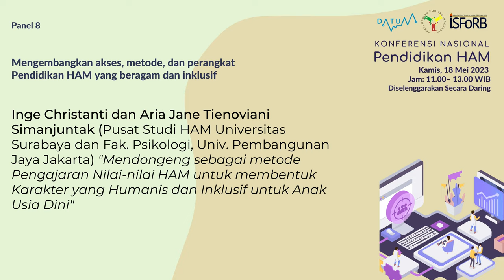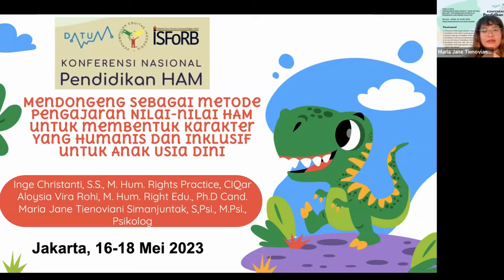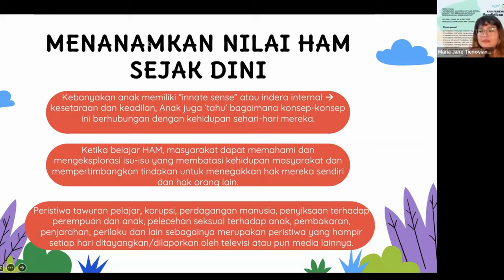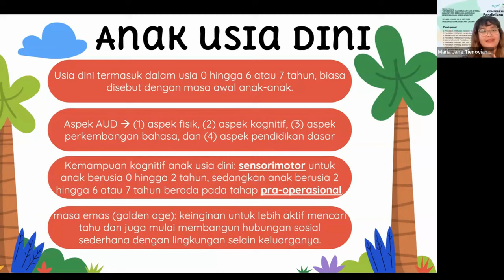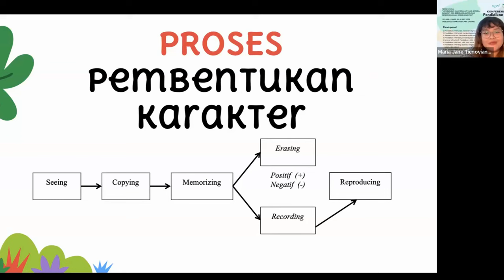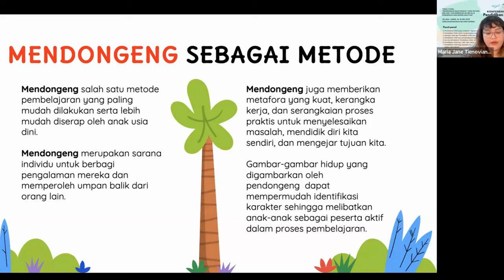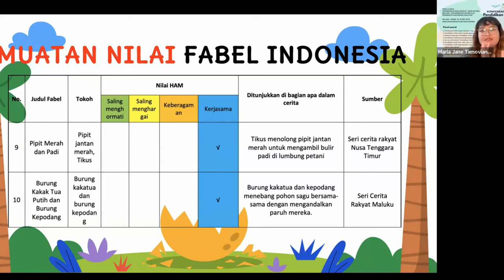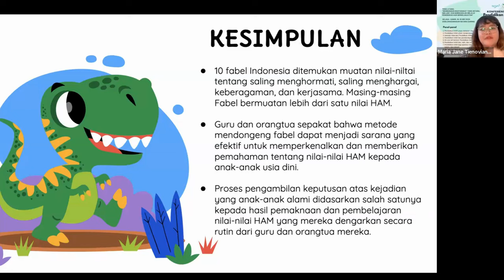Mendongeng sebagai metode Pengajaran Nilai-nilai HAM u/ membentuk Karakter yang Humanis dan Inklusif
Presentasi ini disampaikan pada Konferensi Nasional Pendidikan HAM di PPanel 8: Mengembangkan akses, metode, dan perangkat Pendidikan HAM yang beragam dan inklusif. Makalah ini ditulis dan disampaikan oleh Inge Christanti dan Aria Jane Tienoviani Simanjuntak (Pusat Studi HAM Universitas Surabaya dan Fak. Psikologi, Univ. Pembangunan Jaya Jakarta) “Mendongeng sebagai metode Pengajaran Nilai-nilai HAM untuk membentuk Karakter yang Humanis dan Inklusif untuk Anak Usia Dini”